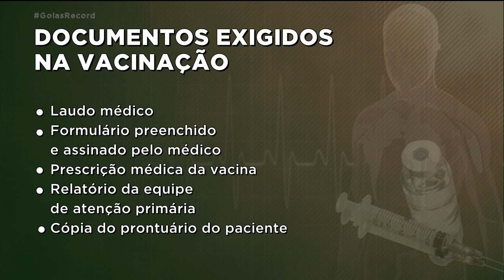PESSOAS COM COMORBIDADES: É PRECISO RELATÓRIO MÉDICO PRA CONSEGUIR A VACINA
ALGUMAS GRÁVIDAS E PESSOAS COM COMORBIDADES ESTÃO COM DIFICULDADE PRA RECEBER A VACINA CONTRA COVID-19 OS DETALHES AGORA COM FERNANDA ARCANJO E PAULO HENRIQUE SANTOS.